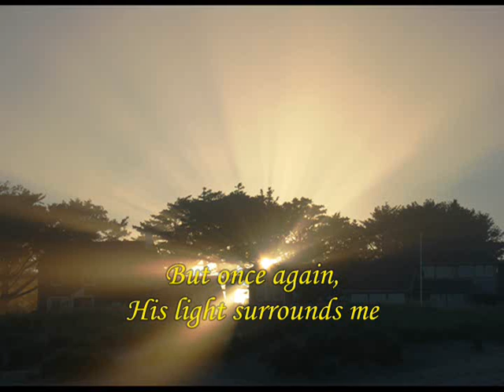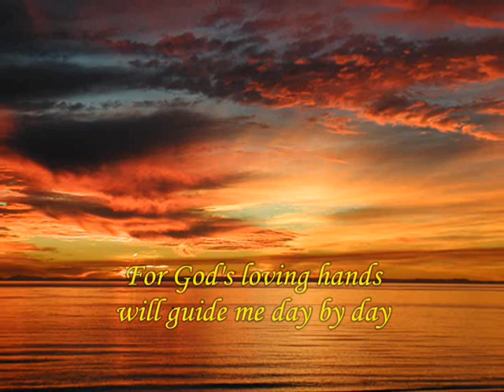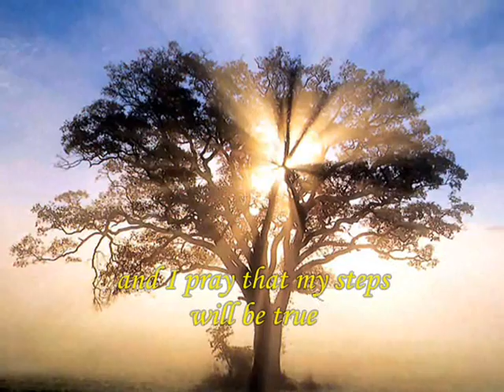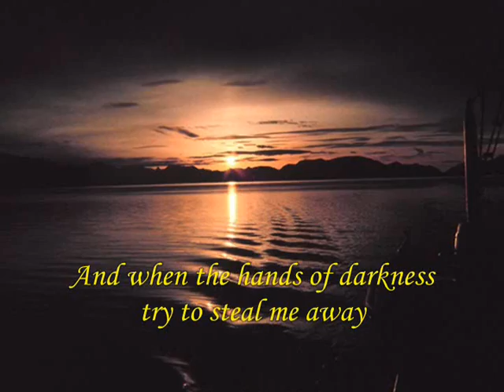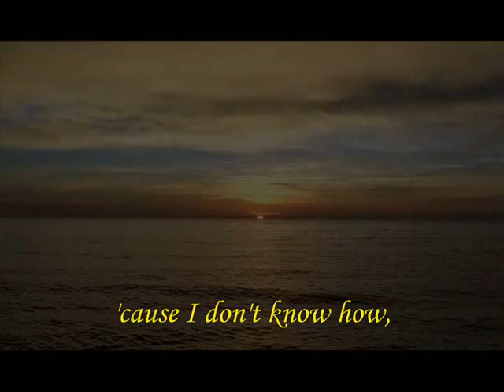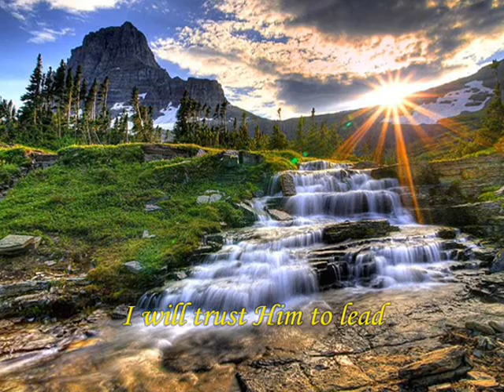His Hand (original song)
This song was written during one of the worst business trips of my life in Melbourne, Australia.  It started with a trip to the emergency room with a rash on my legs and feet that left me unable to walk and culminated in my vital piece of a multi-million dollar project not working properly.  After two weeks of 9 am to 2 am work schedules trying desperately to get the system working, I was about to take a "walk about" in the Australian outback.

But that night in the hotel room, I turned to the book of Psalms, chapter 42 and read the words "why are you downcast, O my soul?  Why so disturbed within me?  Put your hope in God, for I will yet praise him, my Savior and my God."  That night, I penned the lyrics for this song.  (The problem with the project turned out to not be my fault, a discovery I made a couple days later.)

May this song be an encouragement to you to cling to the hand of God and submit to His loving care.

Words and Music by Matthew Aznoe